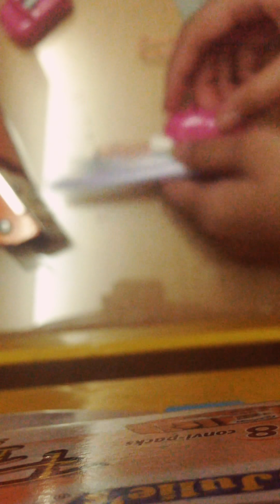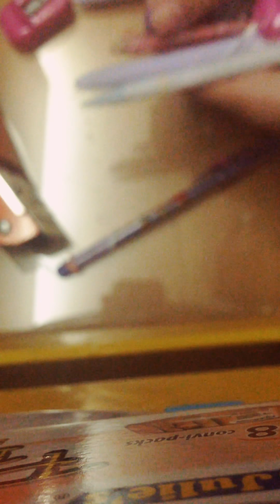How to gift wrap a present for your friend and how to make the present really cheap!!😃😄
Hope you guys find this useful and can we get this video to 5like and 6sub it whould mean the world to me !!!
Thanks you guys so much for watching BYE guys!🙋🏻🙋🏻✌🏻️